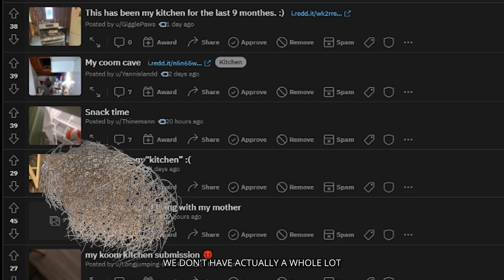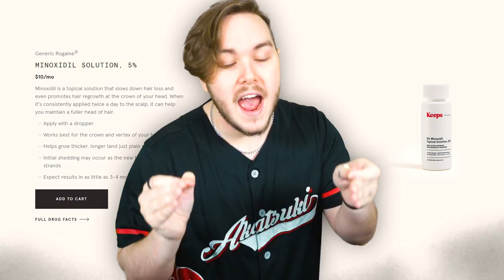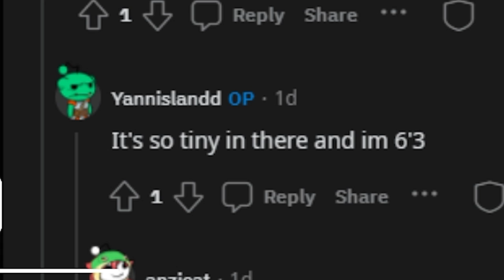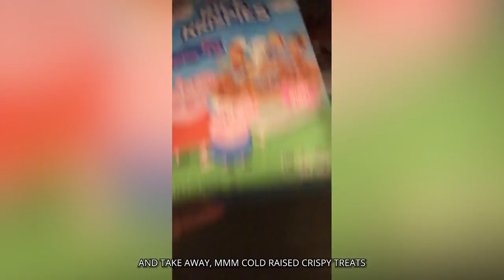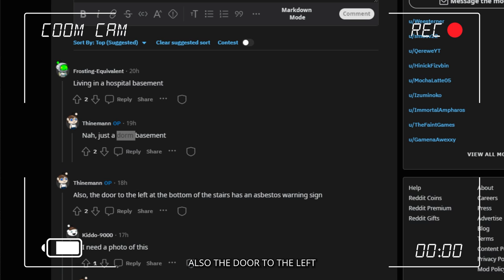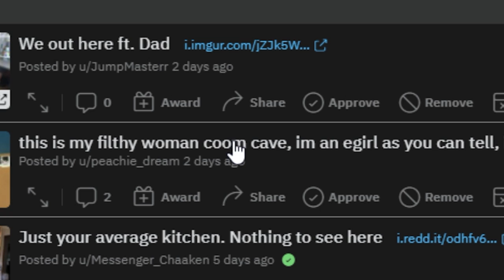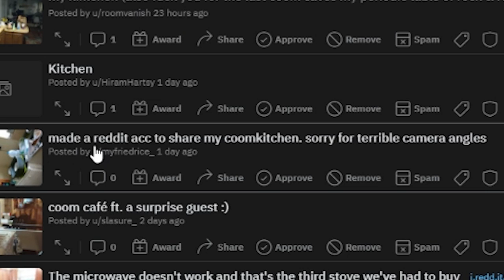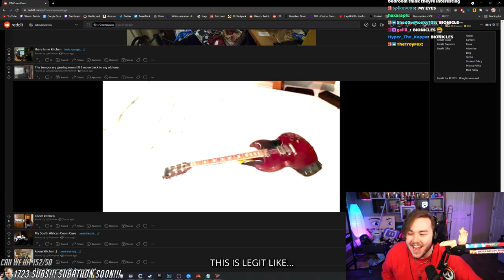THESE COOM CAVES ARE A FIRE HAZARD